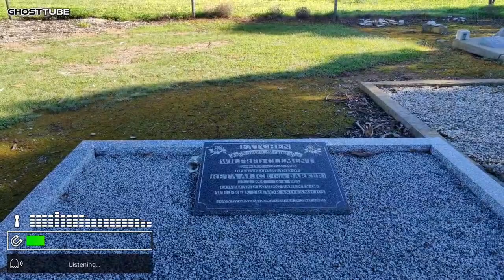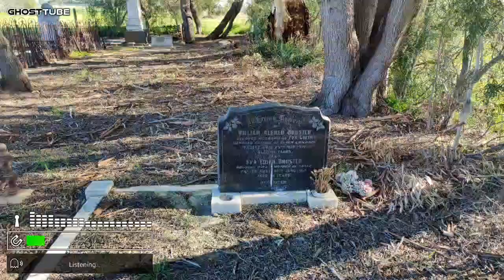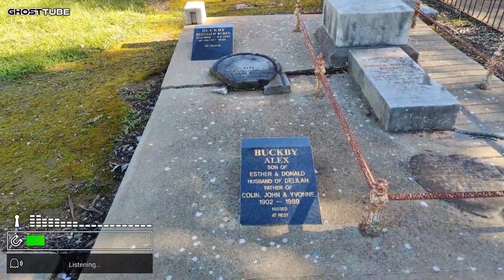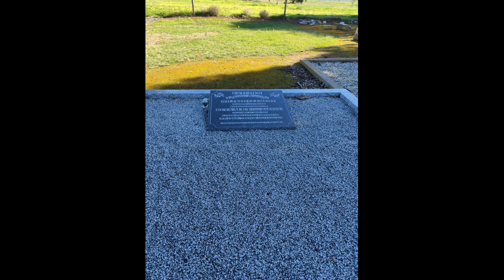Exploring Zoar Cemetery: History, Legends, and Haunting Stories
Before European settlement, the Kaurna people inhabited the land.
The district was surveyed in 1849, as part of the Hundred of Munno Para. Early settlers arrived in the area in the 1850s, clearing the land to grow cereal crops and graze animals. William Friend Penfold was one of the first to buy land there, and in 1853 he opened the Plough and Harrow Hotel (which closed in 1893 and was destroyed by fire in 1899). In 1856 he subdivided land he had bought on section 4057, and a village was laid out at the junction of Penfield and Argent Roads (the Argents being another family of early settlers). That intersection is now surrounded on three sides by RAAF Base Edinburgh.

Most of the settlers were converted over to the Bible Christian Church (a Methodist denomination) by Reverend Samuel Keen of Angle Vale.[6] The Zoar Bible Christian Church was built in 1855, which was demolished in 1956, although the small cemetery remains. (It is near the Max Fatchen Expressway, accessed from Argent Road or the Stuart O'Grady Bikeway.

In the early years, the village had two general stores, a police station, the church and the hotel. Penfield Post Office opened around 1856 and closed in 1951. A government school was opened in 1874 and remained open until about 1940. Another church, Sturton Primitive Methodist Church was further south, and the building still stands in the RAAF property, visible from Sturton Road.

Two possibilities as to the origin of the area's former name, Peachey (or Peachy) Belt, which persisted until 1858, have been suggested: that it came from the native peach trees, or quandongs, which covered the area; or that the surveyor was Peter Peachey and the name came from him.

A report in The Register on 10 November 1859, from a meeting in Peachey Belt, mentions a dinner given by James Philcox (a land speculator who named Evanston) at "Smidt's Hotel" before his departure from the colony in 1853. It is not clear whether this referred to the Plough and Harrow or another hotel in the wider area. The report says that Philcox had urged his 13 tenants to turn their attention to the cultivation of vineyards.

A large amount of land in the area between Penfield and Salisbury was compulsorily acquired by the Australian Government's Department of Munitions in 1940 to establish a munitions factory, the Salisbury Explosives Factory, during World War II. It led to the closure of the Penfield village. That site now includes RAAF Base Edinburgh, Defence Science and Technology Group and industrial premises.